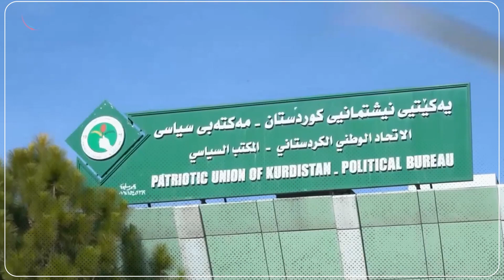یەكێتی لەدوای دوو ساڵ لە رووداوەكانی 8ی تەموز